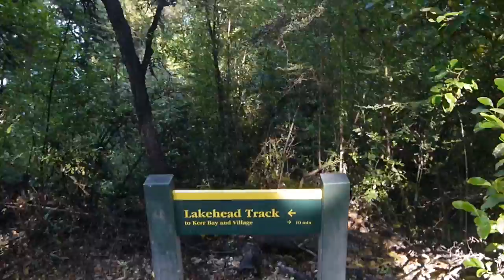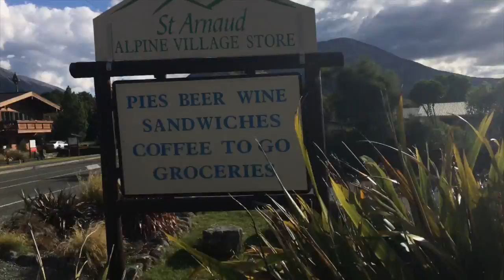Lake Rotoiti St Arnaud NZ CAMP DAY 10 - Jan 5, 2016 | missjacquit vlogs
Filmed on 5th Jan 2015
Hi. It's day 10 of our camping trip. We walked a long track, walking for 2 hours the least. However it was fun walking in the forest, listening to birds chirping and the sound of the lakes. =)

Thanks to Topfreetemplates for the overlay. =)